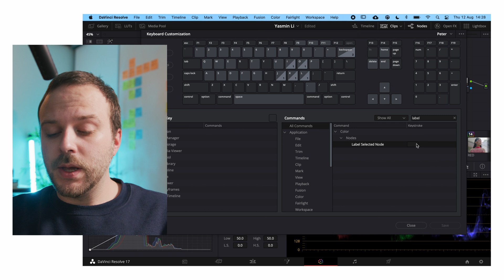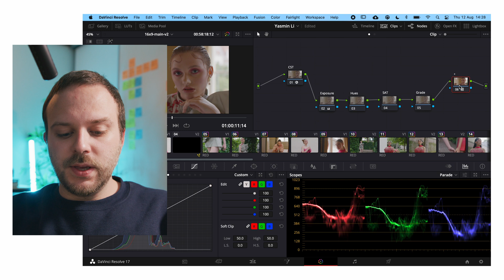Davinci Resolve 17 tutorial - The change and rename node label shortcut (quick easy fix)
Davinci Resolve Tutorial How to Change the Rename node label with a Keyboard shortcut. Using this shortcut will make life much easier.